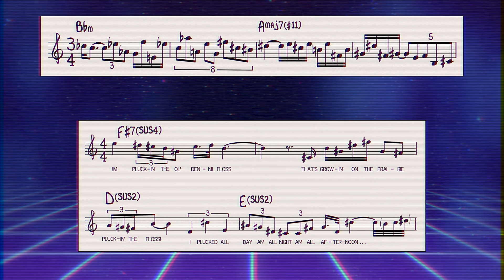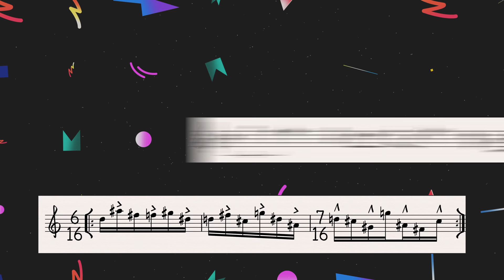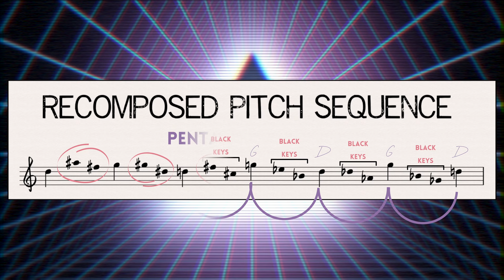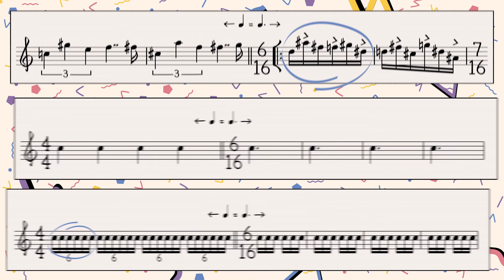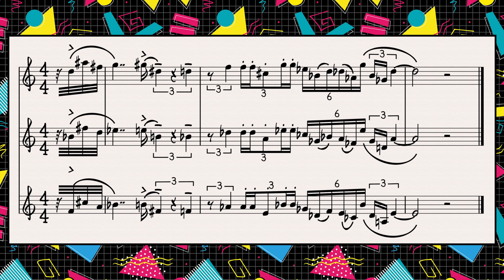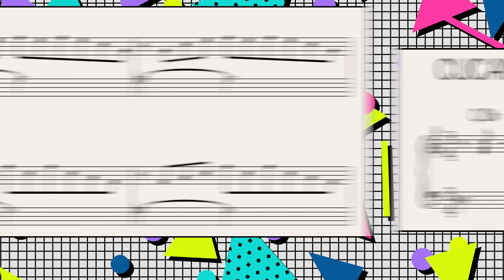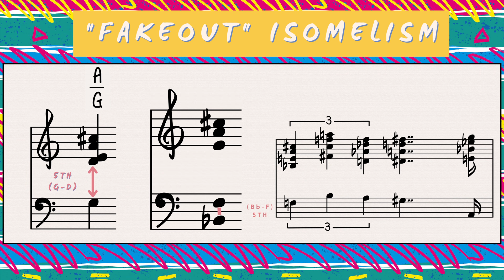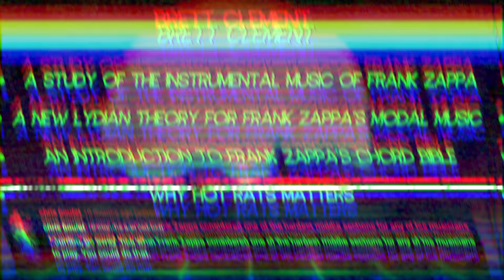A Breakdown Of Frank Zappa's "Jumbo Go Away" (feat. Brett Clement)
Have you ever listened to this wild interlude and wondered what in the world Frank Zappa was thinking musically? Well, let's find out.

Huge thanks again to Brett not only for being in my silly video but for the unbelievable content he's provided the Zappa community.

0:00 Intro
1:00 History Of Jumbo
3:35 Short Instrumental Interludes
6:03 The Melody
8:23 Isomelism
14:42 White Keys/Black Keys
26:09 The Melody (pt. II)
33:56 The Harmony
39:50 Electrocomp/Bass
44:35 Diminished Major 7
49:16 2nd Isomelic Variation Harmony
51:52 Worms Section
53:37 "Fakeout" Isomelism
56:10 3rd Isomelic Variation Harmony
58:45 Odd Time Signatures
1:00:10 Arrangements/David Logeman
1:02:05 Outro

Many, many thanks to Simon for allowing me to use his photo and Morgan for allowing me to use his video of the synkey.